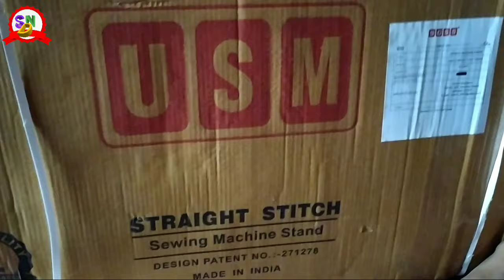HOW TO FITTING USHA TAILOR STAND AND MACHINE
Who to fitting Usha tailor stand and Machine